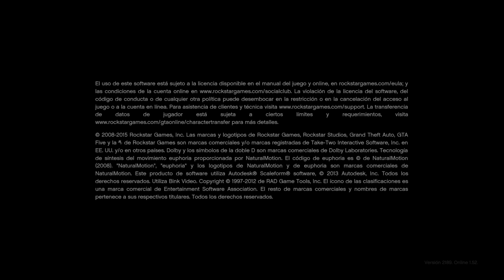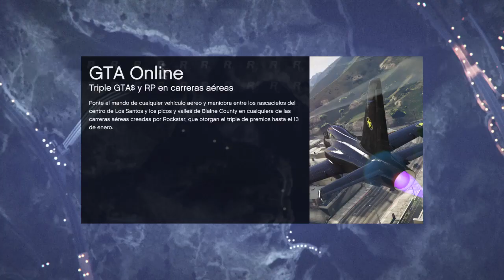Grand Theft Auto V_20210110190107